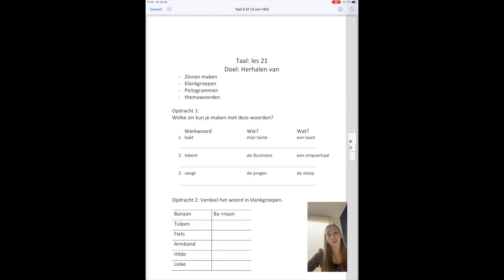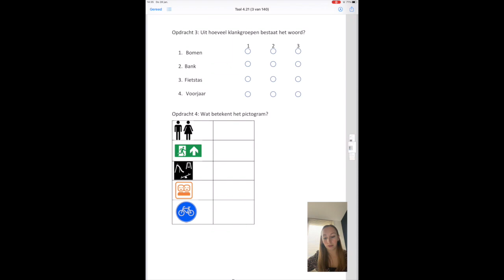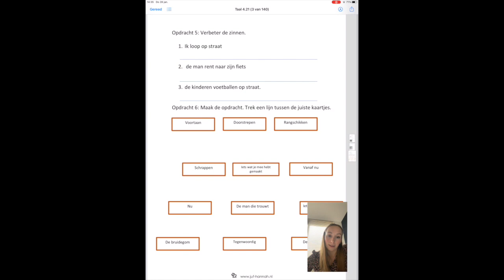Leerjaar 4: Maandag 1 februari: Taal les 21